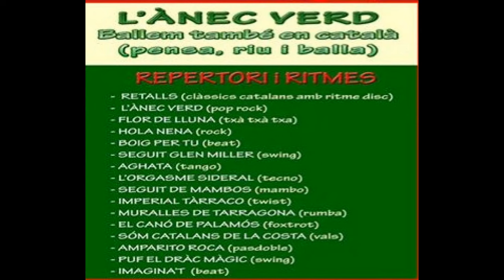35 anys rock i ball en català, de Tarragona a arreu, Jordi Català i Orquestra Nova Paper de Tornasol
XXVII Festival de Sant Magí de l’Ateneu de Tarragona
Festival musical amb l’actuació d’artistes, cantants i grups de socis. Enguany, en el marc del festival, concert de cloenda dels 35 anys de rock i ball en català, des de Tarragona a arreu", de Jordi Freixa (Jordi Català) i l’Orquestra Nova Paper de Tornassol.

 REPERTORI I RITMES

 -RETALLS (clàssics catalans amb ritme disc)
- L’ÀNEC VERD (pop rock)
- FLOR DE LLUNA (xa, RETALLS (clàssics catalans amb ritme disc)
- L’ÀNEC VERD (pap rock)
- FLOP- DE LLUNA (xa, xa, xa)
- HOLA NENA (rock)
- BOIG PER TU (beat)
- SEGUIT GLEN MILLER (swing)
- AGHATA (tango)
- L’ORGASME SIDERAL (tecno)
- SEGUIT DE MAMBOS (mambo)
- IMPERIAL TARRACO (twist)
- MURALLES DE TARRAGONA (rumba)
- EL CANO DE. PALAMOS (foxtrot)
- SOM CATALANS DE LA COSTA (vals)
- AMPARITO ROCA (pasdoble)
- PUF EL DRAG MAGIC (swing)
- IMAGINA’T (beat)

Presentació del llibre musical "L’ànec verd: ballem, també en català (pensa, riu i balla),
Ànec verd
L’ÀNEC VERD ballem també en català (pensa riu i ball), és un projecte conjunt amb els músics que formen l’Orquestra Nova Paper de Tornassol amb Jordi Català, que ressorgeix per seguir amb el propòsit de promoure, potenciar i enriquir el ball de Festa Major. Amb el convenciment de que aquesta causa, desenvolupa una idea que porta a la pràctica l’ objectiu principal que és el de fomentar la promoció i la difusió cultural mitjançant la música, part indissoluble de la festa, convertint-los en agents impulsors del territori donant prioritat a la cançó de rock i Ball de Festa Major per escoltar-la i ballar-la, en català.
L’Ànec verd: Ballem, també, en català (Pensa, riu, balla), és un projecte resultat des 35 anys de trajectòria musical del cantant Tarragoní amb el rock i ball en català.
La presentació oficial del projecte és va fer el dia 10 de desembre de 2015 a les 19.00h. a la sala d’actes de l’Ajuntament de Tarragona i va consistir en la presentació del 2n llibre musical històric: L'Ànec Verd ballem també en català (pensa riu i balla) o 35 anys de rock i ball en català des de Tarragona arreu, acompanyat d’un CD musical (promocional) amb 12 peces d’en Jordi Català, L’Ànec Verd, Hola Nena i L’orgasme Sideral (YouTube Jordi Català i Orquestra Nova Paper de Tornasol) i d’altres en ritmes de, swing, vals, tango mambo, txàtxàtxa, skà i pasdoble.
La formació Jordi Català i Orquestra Paper de Tornassol consta d’instruments de vent, corda, percussió i teclat i la formant: Jordi Freixa (Jordi Català), Pilar Ruiz, i Mercè Verge (cantants), Magí Morales, (bateria), Joan Llorens (percussió), Joan Muñiz (baix), Joan Josep Santos (guitarra), Xavier Giner (teclat i direcció musical), Raül Cid (trombó), Josué García (trompreta) i Gabriel García (saxofon).

Dansa; LLUM de LLUNA (Marc i Mari Àngeles)
Cançons; Boig Per Tu i Aghata

Organitzat per
Ateneu de Tarragona
Dimecres 17 agost 19:30h